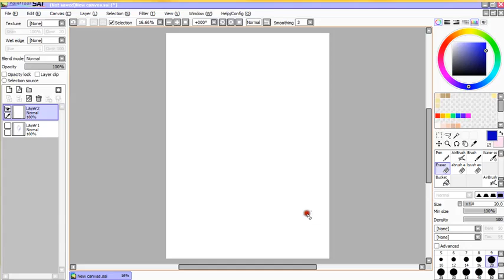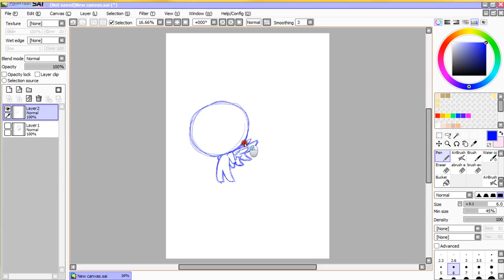How to draw a Cute Angel by TupiMbup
Step by step doodling a cute angel
Draw yours cute angel and send to us your drawing.
Visit us at tupimbup.com | Visit our facebook.com | Find our update at twitter.com